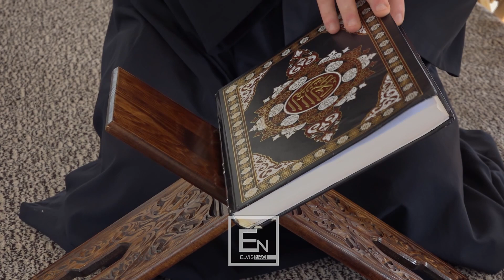Mushriket qe shanin Muhamedin a.s. Merr mesim nga kjo ligjerate! Te keqen ktheje me nje te mire!